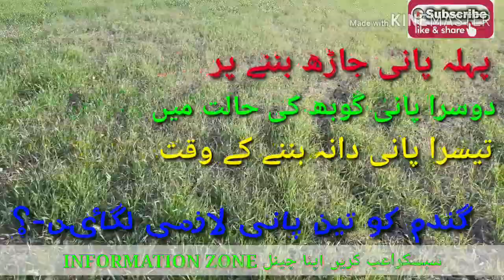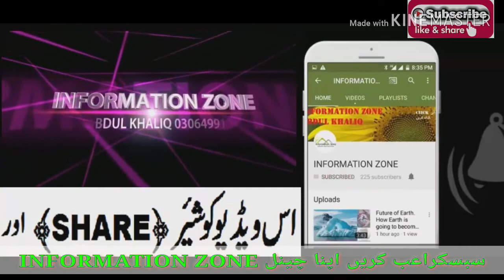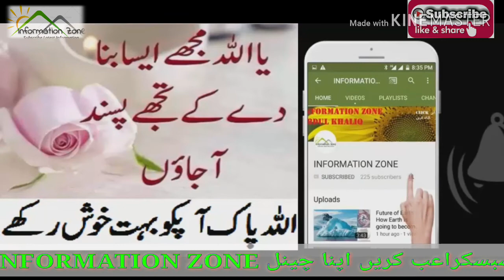Get 70monds proper Irrigation.زیادہ پیداوار کیلیۓ پانی کی مقدار اور وقت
مزید معلومات کے لئے نیچے دیئے گئے لنک پر ملاحظہ کریں
अधिक जानकारी के लिए नीचे दिए गए लिंक पर जाएँ
Or Click for our Face book page “Information Zone” link
یا ہمارے فیس بک پیج "انفارمیشن زون" کے لنک پر کلک کریں
या हमारे फेस बुक पेज "सूचना क्षेत्र" लिंक के लिए क्लिक करें
''INFORMATION, ENTERTAINMENT, DOCUMENTARIES, ADVANCE TECHNOLOGY, FOOD, AWARENESS" Information regarding advances in all mentioned fields including agricultural practices, inventions and other hot issues in Agro-ecosystems/Information technology all around the world. Furthermore, to take initiative step "GROW MORE FARMER" and '' INTRODUCE THE ADVANCES IN THE GLOBE'' to ignite the basic potentials of inputs possibly used by the farmer or with the farmer. Our Solid objective is to BENEFIT THE COMMON PERSON wherever they live or whatever his/her profession. THANK YOU…
सूचना, मनोरंजन, डाक्यूमेंट्री, एडवांस टेक्नोलॉजी, फूड, अवाॅर्डेंस "कृषि प्रथाओं, आविष्कारों सहित सभी उल्लेखित क्षेत्रों में प्रगति के बारे में जानकारी और कृषि-पारिस्थितिक तंत्रों में अन्य गर्म मुद्दों / सूचना प्रौद्योगिकी दुनिया भर में। इसके अलावा, पहल कदम उठाने के लिए।" किसान और किसान के साथ प्रयोग की जाने वाली संभावित संभावनाओं को प्रज्वलित करने के लिए '' GLOBE में अग्रिमों '' को आगे बढ़ाते हैं ''। हमारा ठोस उद्देश्य यह है कि जहां भी वह रहते हैं या जो भी पेशा करते हैं, उन लोगों से संवाद करें। । धन्यवाद…